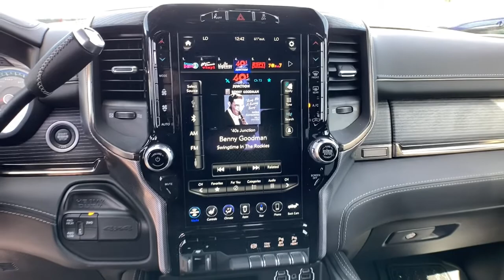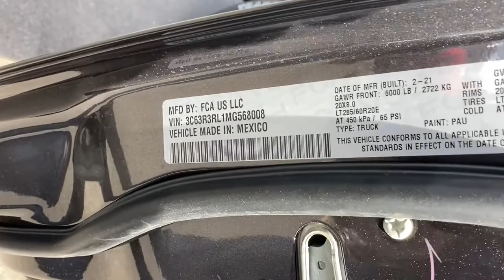2021 Ram 3500 Great Falls, Helena, Havre and Lewistown, ID MG568008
Granite Crystal Met. Clear Coat New 2021 Ram 3500 available in Great Falls, Idaho at Lithia CDJR Great Falls. Servicing the Helena, Havre and Lewistown, ID area.
2021 Ram 3500 Limited 4x4 Crew Cab 8 Box - Stock#: MG568008 - VIN#: 3C63R3RL1MG568008

: Heated/Cooled Leather Seats NAV 4x4 Heated Rear Seat ENGINE: 6.7L I6 CUMMINS HO TURBO DIES. TRANSMISSION: 6-SPEED AUTOMATIC AISIN. LIMITED LEVEL 1 EQUIPMENT GROUP. Granite Crystal Met. Clear Coat exterior Limited trim SEE MORE! KEY FEATURES INCLUDE: Leather Seats Navigation 4x4 Heated Driver Seat Heated Rear Seat Cooled Driver Seat Running Boards Satellite Radio iPod/MP3 Input Onboard Communications System Trailer Hitch Aluminum Wheels Remote Engine Start Dual Zone A/C Blind Spot Monitor. MP3 Player Privacy Glass Keyless Entry Steering Wheel Controls Child Safety Locks. OPTION PACKAGES: ENGINE: 6.7L I6 CUMMINS HO TURBO DIESEL Selective Catalytic Reduction (Urea) Dual 730 Amp Maintenance Free Batteries Cummins Turbo Diesel Badge Heavy Duty Engine Cooling Supplemental Heater 220 Amp Alternator GVWR: 12300 lbs Current Generation Engine Controller Diesel Exhaust Brake Capless Fuel Fill w/o Discriminator LIMITED LEVEL 1 EQUIPMENT GROUP 17 Speaker harman/kardon Premium Sound CTR Stop Lamp w/Cargo View Camera Surround View Camera System Adaptive Cruise Control w/Stop Trailer Reverse Guidance Digital Rearview Mirror Adaptive Steering System Full Speed Forward Collision Warning Plus Lane Keep Assist TRANSMISSION: 6-SPEED AUTOMATIC AISIN AS69RC HD 12.0 Single Rear Wheel Axle Transmission Oil Cooler MORE ABOUT US: Any negative equity amount will be applied toward purchase of sale vehicle. On approved credit. See dealer for details. On select vehicles excludes special clearance vehicles see store for details. Value determined by dealer minus reconditioning cost and/or excessive mileage. Any negative equity will be added toward purchase of sale vehicle. On approved Credit. Trade in vehicle must be within NADA guidelines. Price does not include title license or dealer doc fees. Price contains all applicable dealer incentives and non-limited factory rebates. You may qualify for additional rebates; see dealer for details.